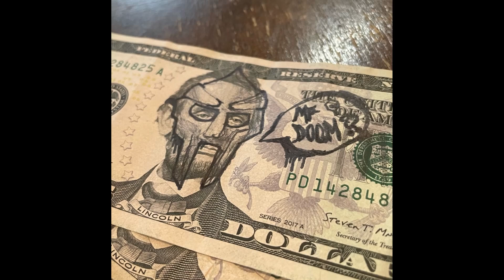J. DILLA x MADLIB x MF DOOM TYPE BEAT - "lulu shorts"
Thank you for the continued support on my vids, it really motivates me.

(prod. by officials)

Hit me up if you're interested in using this beat and I will supply you with the files. I appreciate every form of opinion and critique so let me know what you think about the beat.
*Free for demo/non profit (no streaming platforms permitted before buying a lease) *